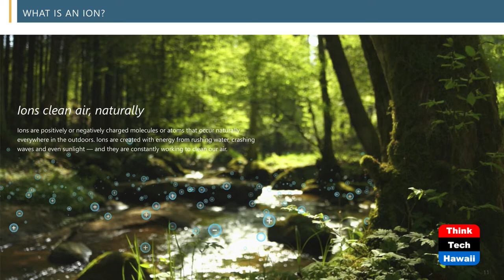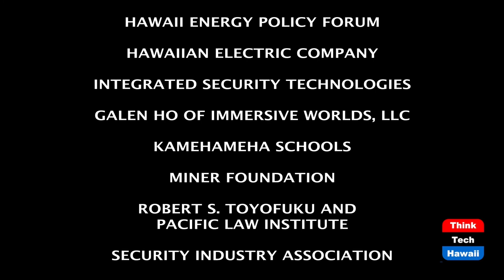Air Purification at Davies Pacific Center (Community Matters)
Air Quality Standards for Airborne Viruses.  The host for this episode is Jay Fidell.  The guest for this episode is Steven Sullivan.

Steven Sullivan, VP at Parallel Partners, will help us understand the problem of controlling air quality in large office buildings in the time of the pandemic, and what has been done to control air quality at the Davies Pacific Center in downtown Honolulu.  Is this the way of the future?

We also discuss the planned improvements at Davies Pacific Center, including modifications to the first and second floor, addition of electronic directories and renovations on the upper floors.